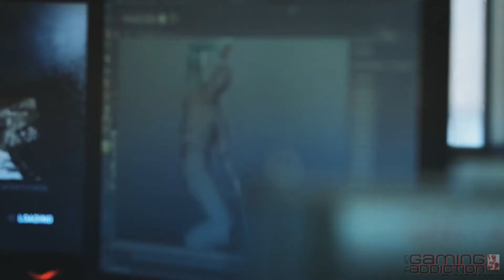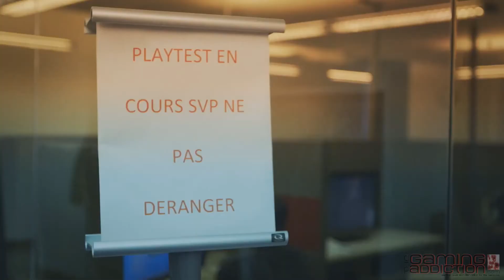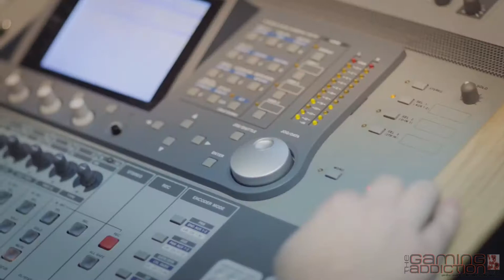TOMB RAIDER The Final Hours, Pt.4